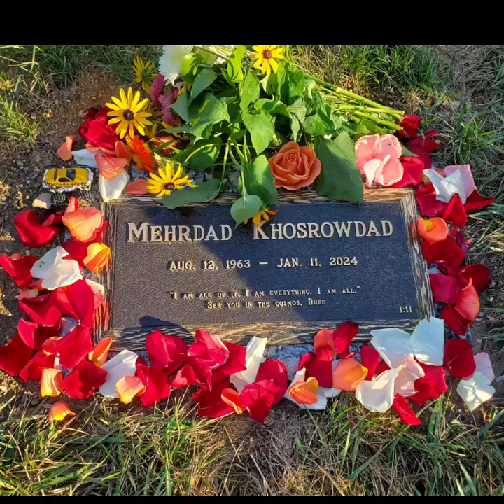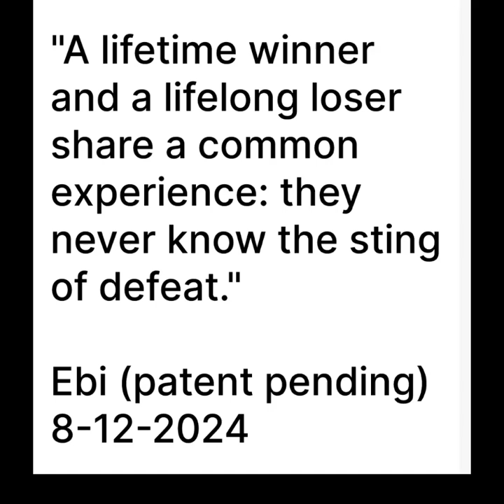2024 Mehrdad Journey of Love